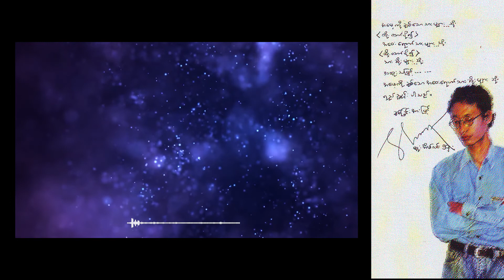မေမေချစ်တဲ့သားကြီး (Lyric Video)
တေးရေး-ဆဲလ်စ်
တေးဆို-ထူးအိမ်သင်

Motion Graphic From ..

သီချင်းစာသား .

မေမေချစ်တဲ့သားကြီး

တေးရေး-ဆဲလ်စ်
တေးဆို-ထူးအိမ်သင်

မေမေရွှေရောင်နှလုံးသား
ချစ်ခြင်းမေတ္တာစုစည်းကာ
စီးဆင်းမြဲ အဆိုးအကောင်းလား
သားတို့အပေါ် မရွေးဘူး
မလိုချင်နေ မယူချင်နေ
မိုးများလိုရွာသွန်းမြဲ
အားလုံးအချစ်ထက် ကြည်အေးတဲ့အချစ်
အဝေးခရီးစီးခဲ့လေတယ်

မေမေချစ်တဲ့သားကြီး
အဝေးဆီရောက်နေပြီ
အချစ်များနဲ့ ရည်စူးတဲ့စိတ်
အမြဲတမ်းဦးညွတ်ပြီး
မေမေစိတ်ချမ်းသာကြောင်း
ရင်မှာတောင်းဆုချွေသော အချစ်
မေမေချစ်တဲ့သားကြီး သီးချင်းဖွဲ့လေပြီ

အိုး မွေးအမေ ဒီသီချင်းလေး
အချစ်ဆုံးပန်းကို ပန်ခဲ့ပြီး
ပြုမိသော သားတို့အဆိုး
ခွင့်လွှတ်ပါမေမေ
မပြေနိုင်သော ဆပ်မကုန်နိုင်သော
မေမေကျေးဇူးပြန်တွေးပြီး
ခရီးကြမ်းထက် လှမ်းလျှောက်ရင်း
ကျွန်တော် ဆပ်ခဲ့ပါမယ်

အို ချစ်တဲ့အမေ့ရဲ့သားကြီး သီချင်းဖွဲ့လေပြီ